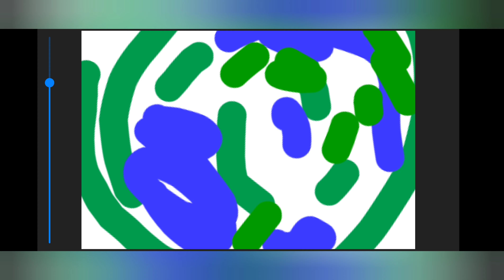nathaniel universe #10/prohacket103animation/john vs nathaniel/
this is a frendly battle not a kill battle got it